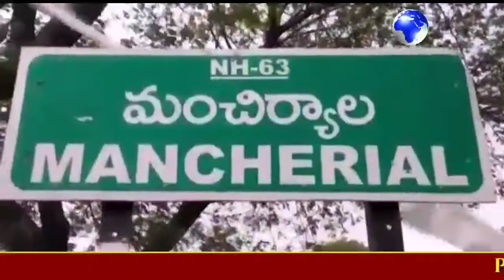బిజేపి శ్రేణుల సంబరాలు. దుబ్బాక ఉప ఎన్నికల్లో భారతీయ జనతా పార్టీ విజయం.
బిజేపి శ్రేణుల సంబరాలు.దుబ్బాక ఉప ఎన్నికల్లో భారతీయ జనతా పార్టీ విజయం సాధించడంతో బిజెపి శ్రేణులు పెద్ద మొత్తం లో. సంబరాలు జరుపుకున్నారు.మంచిర్యాల జిల్లా లక్షెట్టిపెట్ పట్టణంలో ప్రధాన చౌరస్తాలో బాణసంచా పేల్చి మిఠాయిలు ప్రజలకు పంచుతూ ఆనండోత్సవంతో సంబరాలు జరుపుకున్నారు. ప్రధాన కూడళ్లలో బైక్ ర్యాలీలు నిర్వహించారు. పలువురు నాయకులు మాట్లాడుతూ టీఆరెస్ అవినీతి పాలనకు ఇప్పుడిప్పుడే ప్రజలు బుద్ధి చెప్పడం మొదలైదన్నారు. ఇన్ని రోజులు అవినీతిని ప్రశ్నిస్తే అరెస్టులు చేసారని ఇప్పుడు అసలు కథ మొదలైందన్నారు. ప్రశ్నించే గొంతు అసెబ్లీ మెట్లెక్కి అవినీతి పాలనను అడుకోబోతుందని టీఆరెస్ నాయకులు గుర్తుపెట్టుకోవలన్నారు. ఈకార్యక్రమంలో నాయకులు హరి గోపాల్, శ్రీనివాస్, కిషన్, మధు, రాజేష్, చంద్రమౌళి తదితరులు పాల్గొన్నారు.